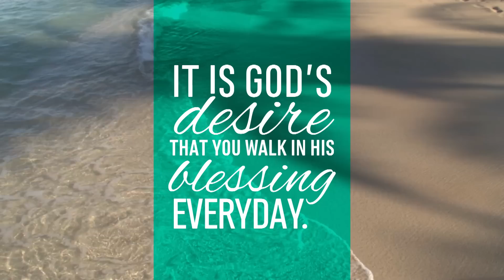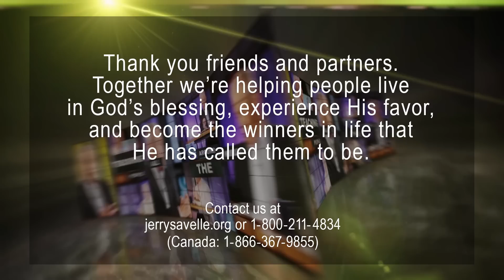Visitations, Manifestations and Demonstrations #1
Join Jerry Savelle as he teaches on positioning yourself for visitations, manifestations and demonstrations of the Holy Spirit! God is ready to do new things – sudden manifestations of His Presence like we’ve never seen. Are you ready? Is your heart and mind sensitive to hear His voice and ready to obey? The best is yet to come!

This week's teaching resource.